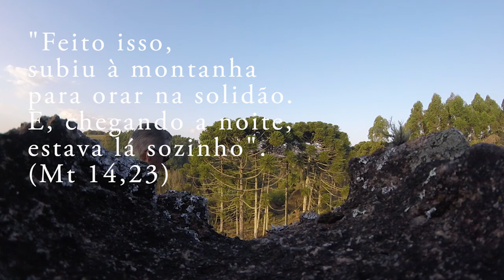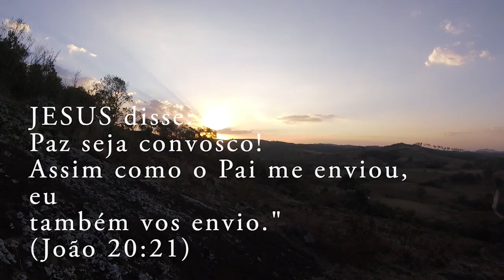Oração nas montanhas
Elias Batista e a oração na montanha. Oração pelo Brasil, oração para quem tem vitiligo, oração para quem está triste. Vamos orar na montanha? Elias Subiu na montanha para escutar Deus.